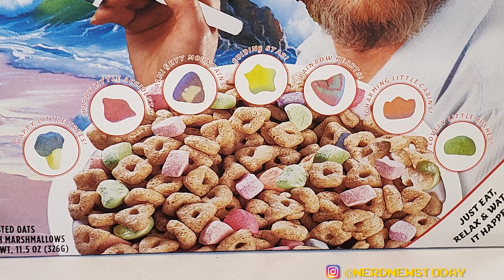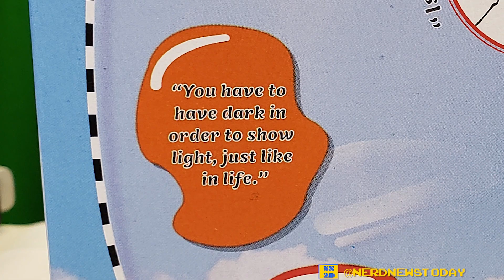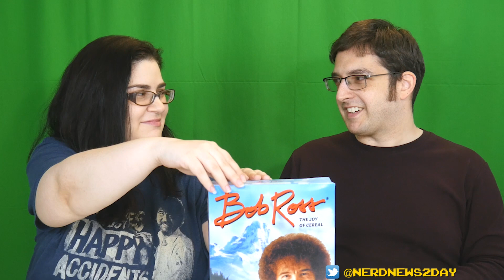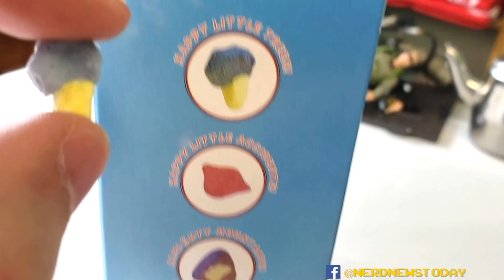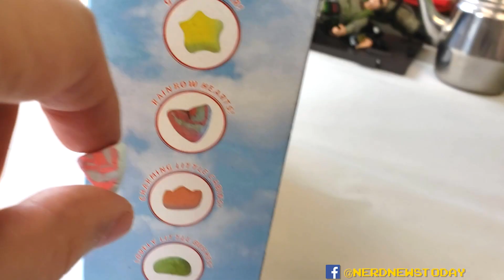Bob Ross "Joy of Cereal" Food Review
It's time to eat some happy little trees! Today we do a food review as we try the Bob Ross "Joy of Cereal"! This FYE exclusive breakfast food features the iconic PBS oil painter and many signature elements of his artwork, and pours some sugar all over them! Watch the video to see what we thought about this very special cereal.